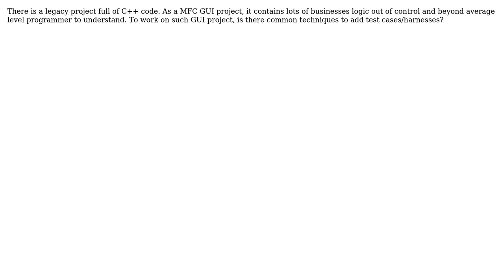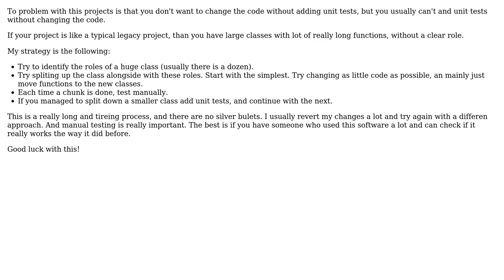Software Engineering: How to add cases to large legacy code base project? (2 Solutions!!)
Software Engineering: How to add cases to large legacy code base project?

With thanks & praise to God, and with thanks to the many people who have made this project possible! | Content (except music & images) licensed under CC BY-SA | Music | Images & others | With thanks to user upton user Marcin Wachulski user Gabor Angyal and the Stack Exchange Network Trademarks are property of their respective owners. You are responsible for your own actions.